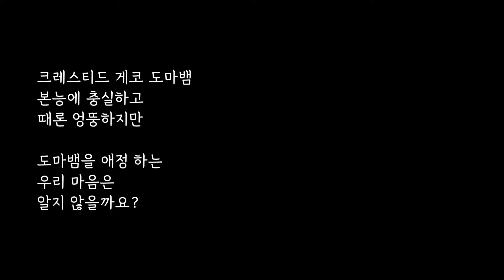우리 도마뱀이 빤히 쳐다봐요 | 크레스티드 게코 본능, 생존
어느날 갑자기 도마뱀이 째려보고, 쳐다본다면?
그 고민, 게코아일랜드가 들어줄게요